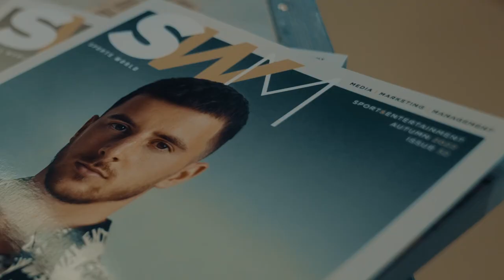SW • John Stones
In collaboration with Gucci.